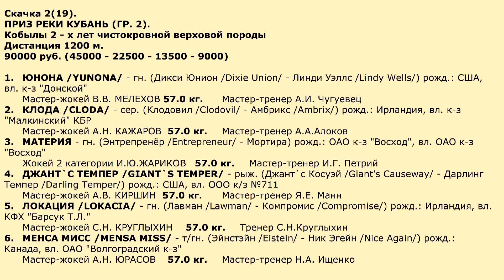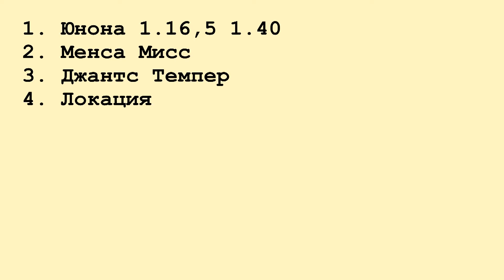Московский ипподром. Скачки. Скачка 2(19). ПРИЗ РЕКИ КУБАНЬ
Скачки на Московском ипподроме 16.06.13. Приз для кобыл двух лет.